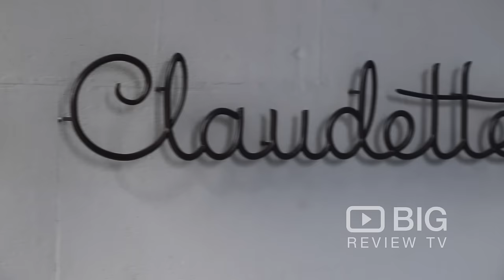Claudette French Restaurant in New York NY serving Good Food and Wine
Claudette offers Mediterranean-accented French dishes served in a bright corner space with an elegant cottage feel.

Claudette
24 5th Ave New York NY USA 10011